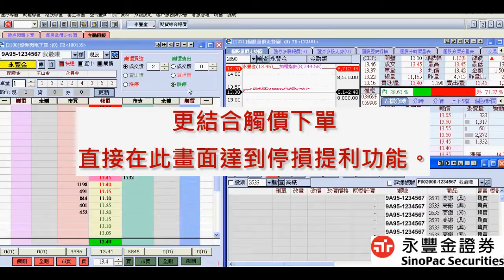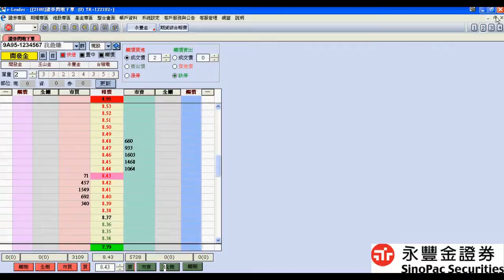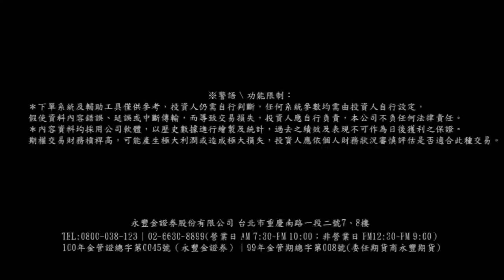永豐金證券-(E13-1) eLeader 2188 證券閃電下單介紹 Part1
介紹永豐金證券eLeader電子下單軟體之2188證券閃電下單，詳細說明畫面特色，包含證券閃電下單操作、觸價下單及畫面應用等功能，此畫面適合現股當沖或資券當沖客戶使用。